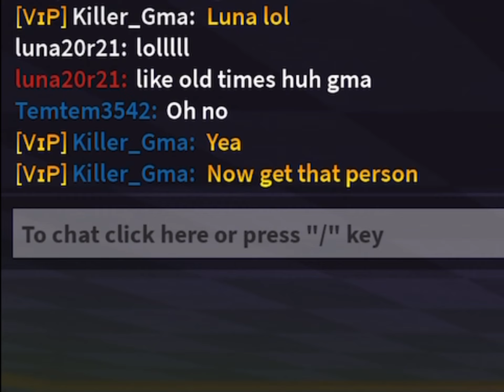[NEW AUDIO FEATURE] FUNNIEST RAGE IN SURVIVE THE KILLER GAMEPLAY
SO EVEN GMA’S CAN GET SALTY … BUT IT HURT BECAUSE HOW MUCH IT MADE ME LAUGH. NEXT TIME I’LL USE THE RIGHT HEADPHONES SO YOU CAN HEAR MY SIDE , ALTHOUGH IT IS GOOD YOU COULDN’T TODAY.  I ALSO THINK SHE TOOK IT REALLY WELL AND I HAD FUN, I HOPE SHE ENJOYS HER CAMEO. THANK YOU LUNA AND EZ

ALSO AS PROMISED THERE WILL ALWAYS BE A VALUE LIST LINK AND HERE IT IS… IS THE LINK TO THE MOST UP TO DATE VALUE LIST:

As always these videos are dedicated to my grandsons Junxsi & Boldy104

Remember even killers have feelings…so be nice, have fun and let the killing begin